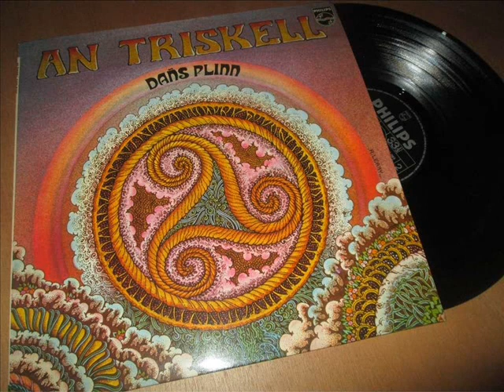An Triskell ~ Jenovefa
The sixt tune of the album Dañs Plinn.
The simple video, made by cover of the An Triskell first album.
I have no (c) amd (p) both for the music and for taht used photo. I hope it will don't matter...